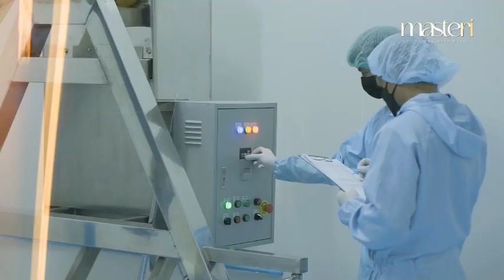Ch8 คุณซวง ภาพพิมพ์ นั่งแท่น CEO แบรนด์ AVERY ร่วมลงนาม (MOU) คัดสรรสิ่งที่ดีที่สุดเพื่อคนไทย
✅คุณซวง ภาพพิมพ์ แม่ค้าออนไลน์ชื่อดัง นั่งแท่น CEO แบรนด์ AVERY ผนึกกำลังบริษัทจากญี่ปุ่น ผลิตสกินแคร์ ร่วมลงนามบันทึกข้อตกลง (MOU) คัดสรรสิ่งที่ดีที่สุดเพื่อคนไทย

เมื่อวันที่ 29 มกราคม 2567 ที่ผ่านมา ได้มีพิธีลงนามเซ็นบันทึกข้อตกลง (MOU) โดยความร่วมมือ สัญญาตัวแทนระหว่าง “คุณซวง ภาพพิมพ์”เจ้าของเพจ Pappim shop แม่ค้าออนไลน์ชื่อดัง ที่มีผู้ติดตามในโลกโซเชียลกว่า 1.3 ล้านคน ล่าสุดเจ้าตัวได้นั่งแท่น CEO เป็นเจ้าของแบรนด์ครั้งแรกในชีวิต ภายใต้ชื่อ AVERY ล่าสุด ทางแบรนด์ ได้ลงนามเซ็นสัญญาบันทึกข้อตกลง (MOU)  โดยมี คุณวาสนา อินทะแสง หรือคุณเมย์  CEO, REVOMED (Thailand) จับมือ กับ Mr. Ryo Nishiyama  Regional Technical Sales Manager (มิสเตอร์ เรียว นิชิยามะ) ผู้จัดการฝ่ายขายด้านเทคนิค

4 Ku-band @ 54 MHz
24 Ku-band @ 27 MHz

Downlink Information:
NAT TV 1 and 2
Transponder: 22
Frequency: 12090
Symbol Rate: 20000
FEC: 3/4

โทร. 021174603